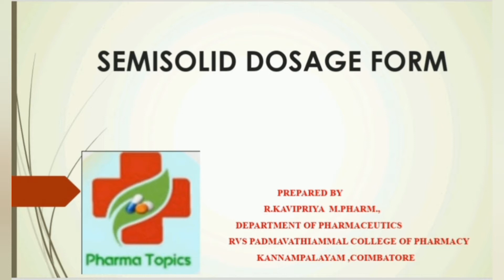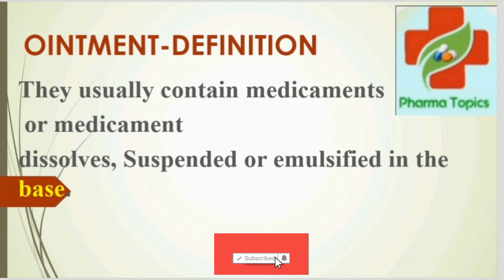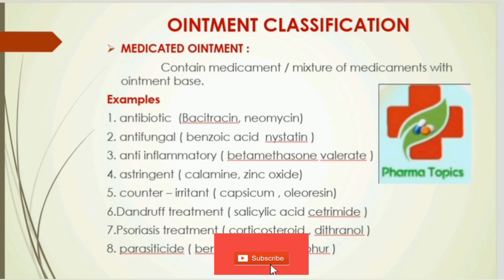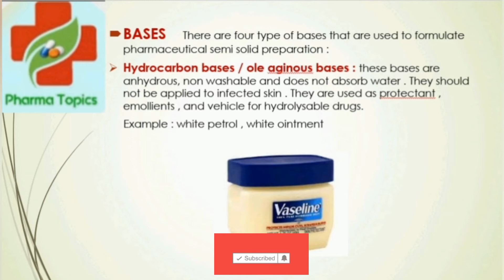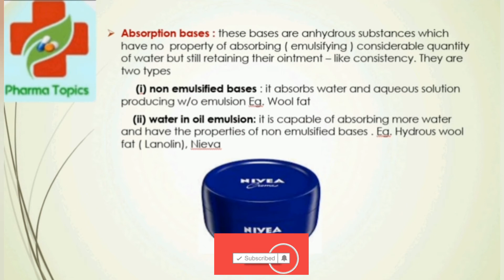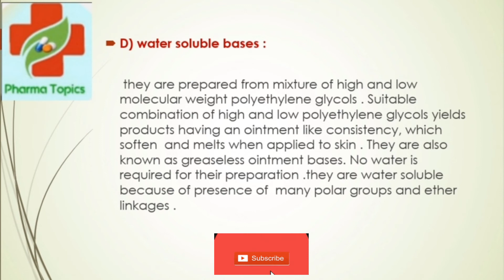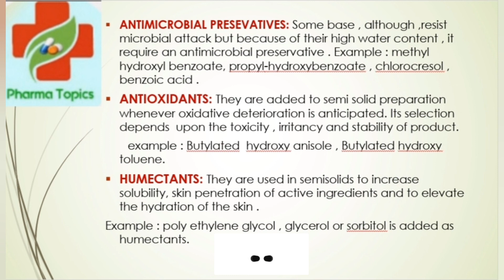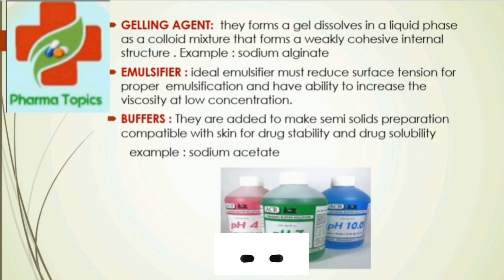Ointment Classification|Ointment Base|Formulation of Semisolid dosage form|B.pharm|D.pharm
Semisolid dosgae form
Definition of ointment
classification
Bases of ointment
Hydro carbon
Water soluble
absorbtion
emulsion base
Excipients

kavi's pharma Topic